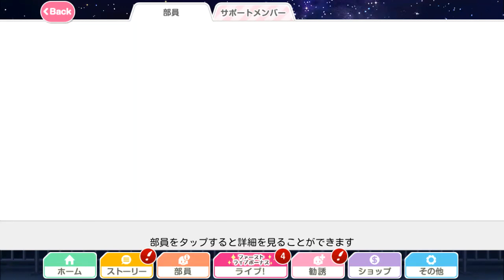[LLSIF JP] Love Live! School Idol Festival! Starter account giveaway! CLOSED